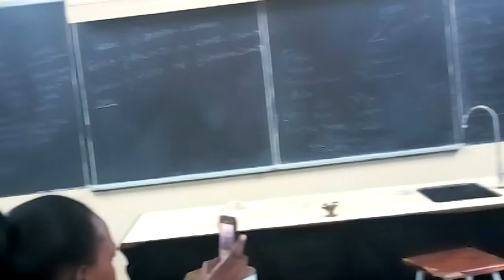POLITICAL SIGN LANGUAGE CLASS SESSION